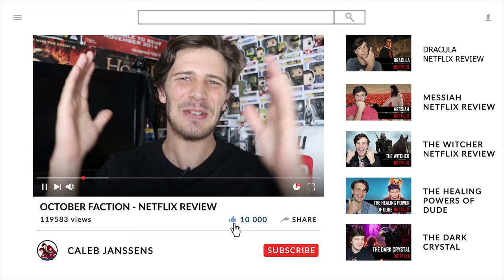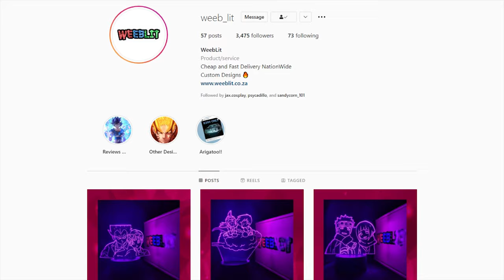Ambulance - Movie Review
Ambulance is a 2022 American action thriller film directed and produced by Michael Bay and is based on the 2005 Danish film of the same name by Laurits Munch-Petersen and Lars Andreas Pedersen.

Decorated veteran Will Sharp (Emmy winner Yahya Abdul-Mateen II), desperate for money to cover his wife’s medical bills, asks for help from the one person he knows he shouldn’t—his adoptive brother Danny (Oscar® nominee Jake Gyllenhaal). A charismatic career criminal, Danny instead offers him a score: the biggest bank heist in Los Angeles history: $32 million. With his wife’s survival on the line, Will can’t say no.